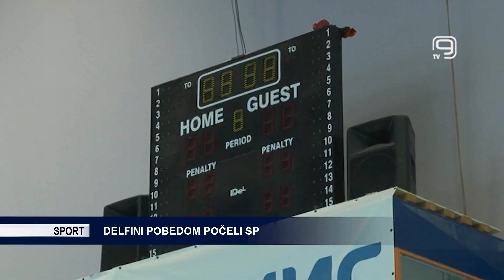TV KANAL 9, NOVI SAD: DELFINI POBEDOM POČELI SP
Vaterpolisti Srbije pobedom protiv Japana počeli su takmičenje na Svetskom prvenstvu u Dohi.